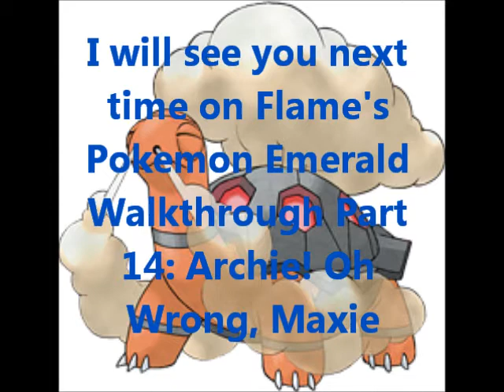Welcome back to Flame's Pokemon Emerald Walkthrough Part 13: Mauville Gym